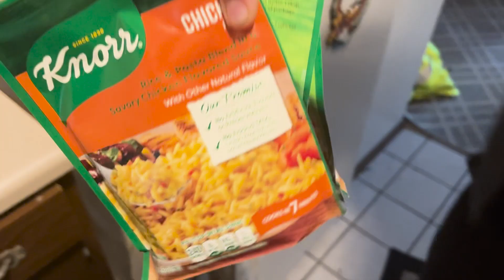"A Mysterious Challenge" - Jovi's Vlog 131